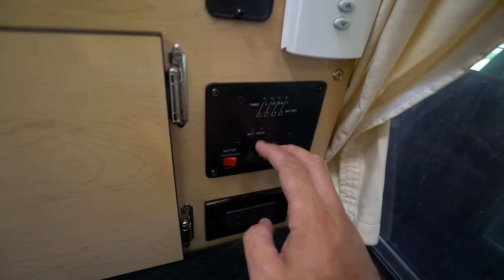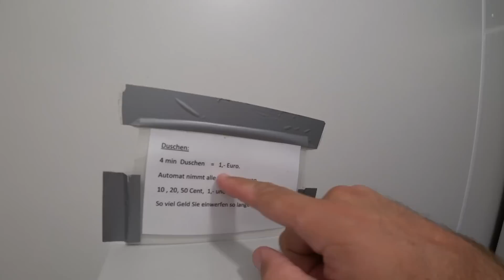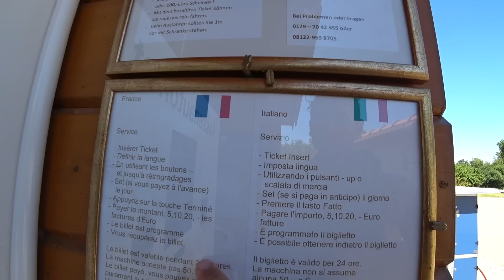ROTINA DA MANHÃ e Compras no MERCADO NA ESLOVENIA | TRAVEL AND SHARE